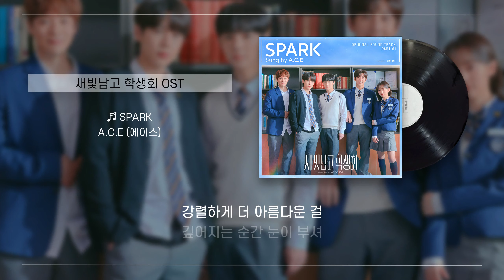🎧 새빛남고 학생회 OST 모음 | 친구가 필요할땐 👭 학생회 정식 | 오스트맛집 뮤직앤뉴 추천메뉴 20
이 중에 내 첫사랑이 있다

🍳오스트맛집 뮤직앤뉴 추천 메뉴 -  '새빛남고 학생회' OST
00:00 에이스 - SPARK
03:48 묵 - FEVER

[💌 For Global Fans]
00:00 A.C.E - SPARK
03:48 MOOK - FEVER